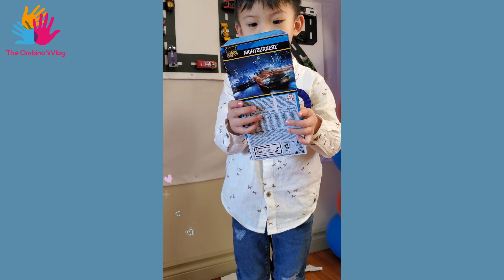STAY AT HOME: Kyler's 4th Birthday Celebration!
Our simple yet memorable birthday party for our first born.